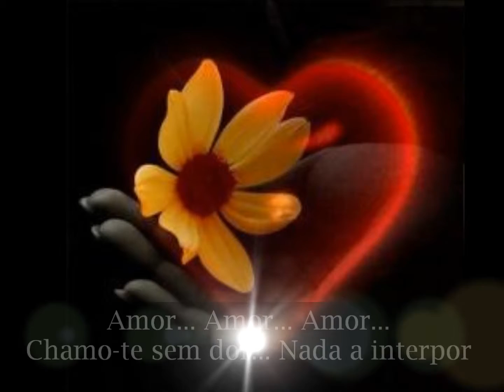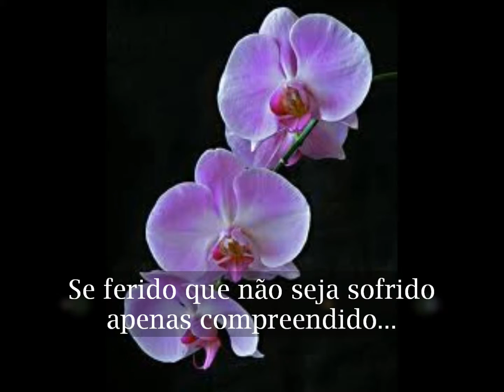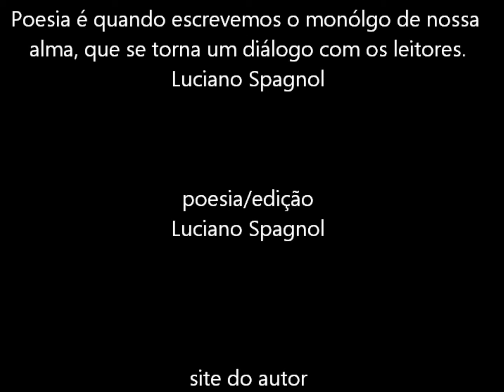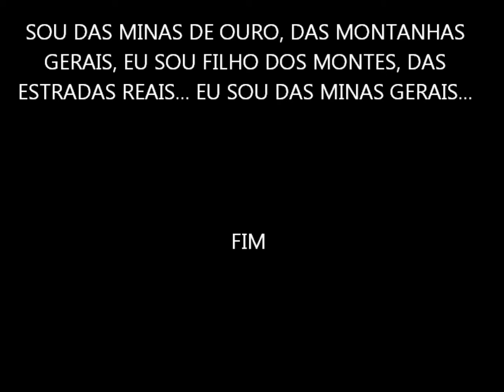Amor...Amor...Amor... © Luciano Spagnol (poeta do cerrado)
Chamo-te sem dor... Nada a interpor

Com emoção... paciência... paixão
Transcendendo a razão

Que seja eleito...
Escolhido, repartido, perfeito

Maiúsculo na dimensão
na manifestação...
Minúsculo na contramão

Desejado, esperado, clamado

Onde sempre estarei...

De prontidão ou adormecido
ali ficarei padecido
no torpor de sua existência
anestesiado pela permanência

De coração desprotegido
garrido... Serei alvo perdido

Se ferido que não seja sofrido
apenas compreendido...

De opinião... Tom maior... Valor

Chamo-te... Amor... Amor... Amor

24/2010, Agosto, 5’06” - Rio de Janeiro, RJ
Laranjeiras